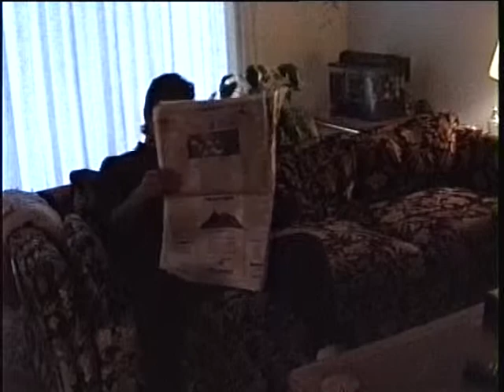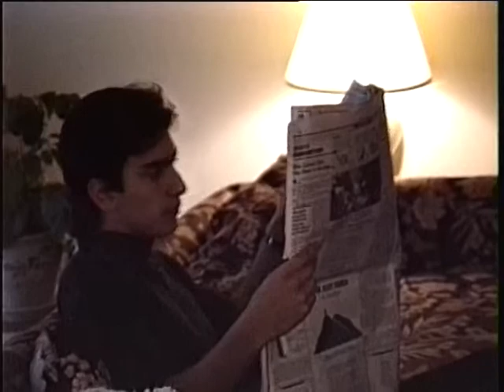Cleaver | Comedy/Horror (Short Film)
A bully takes charge of his best friends life with unexpected consequences.

Starring: Jose West & Adam Pitt